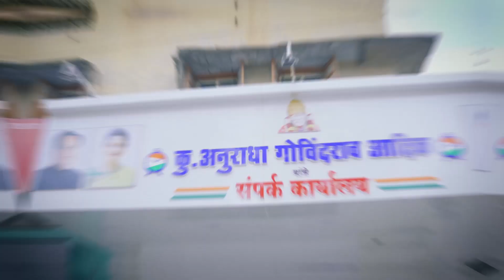Anuradha Adik {anutai} Birthday Cinematic Video 2k22 | shri vayandeshkar photography ,shrirampur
shri vayandeshkar photography ,shrirampur photography cinematic teamshrivayandeshkar 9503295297